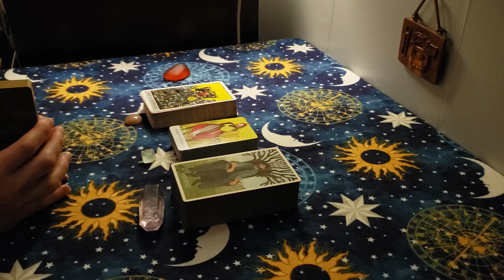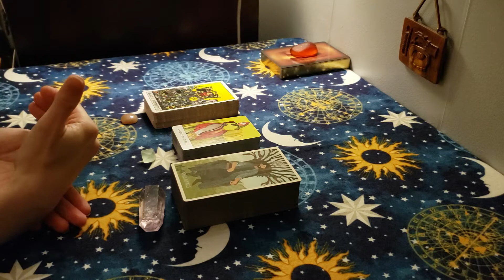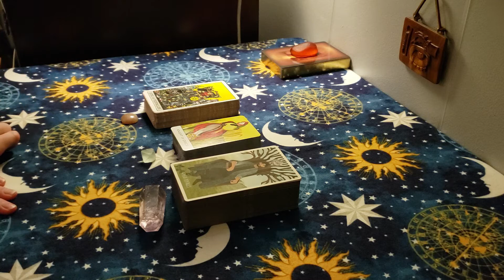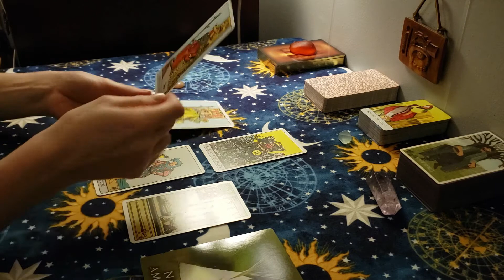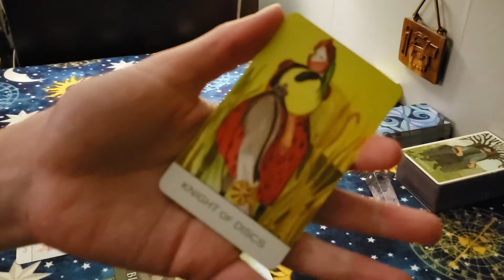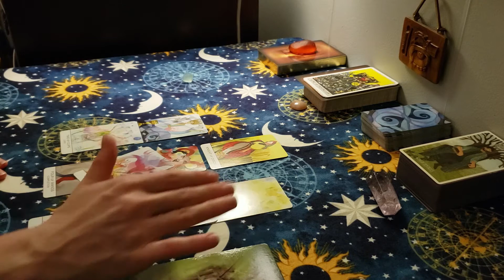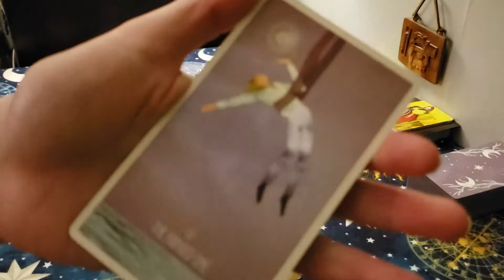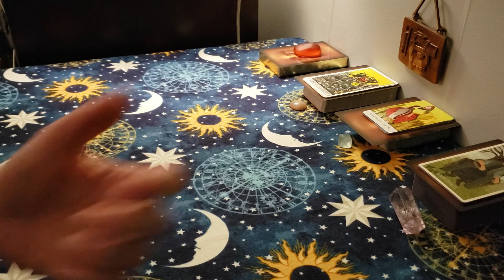How-To Tarot Tuesday - THE KING OF PENTACLES - How Does The King of Pentacles Manifest In Your Life?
How-To Tarot Tuesday – THE KING OF PENTACLES

We’re going to look at the symbolism in The King of Pentacles card from the Minor Arcana of Tarot, and pick a Tarot deck for a card reading with tarot and oracle cards to see how the card manifests in your life!

Timestamps:

THE KING OF PENTACLES Symbolism:  4:10

Deck Descriptions:  47:54

Pick a Deck:  48:30

Deck #1:  48:50

Deck #2:   1:05:52

Deck #3:   1:31:34

Common Denominator Cards:  Queen of Cups

Tarot Cards:

The Tarot of A. E. Waite – English Edition – Published by AGM

The Zillich Tarot – By Christine Zillich

The Star-Seeker Tarot – The Van Mystic

Past Life Oracle Cards – Doreen Virtue and Brian L Weiss

On Saturdays I post a video that is for the general energy reading for the week using Tarot cards, oracle cards, along with other tools like dice and charms.